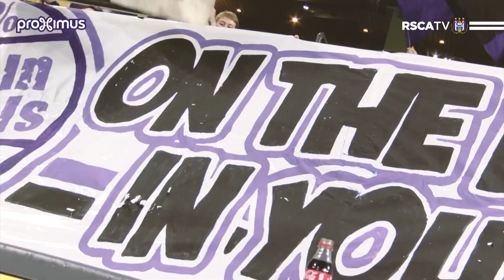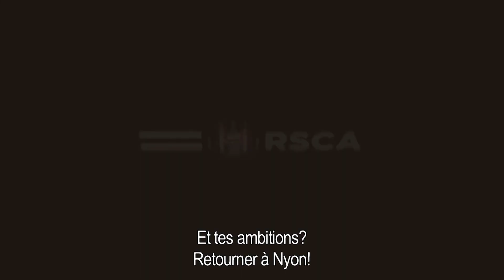RSCA - Arsenal : behind the scenes !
RSCA - Arsenal : dans les coulisses ! RSCA - Arsenal : anders bekeken !